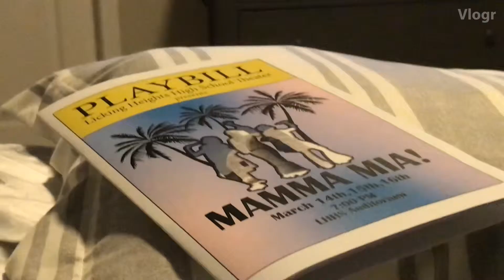Vlog 5 - 3/16/19